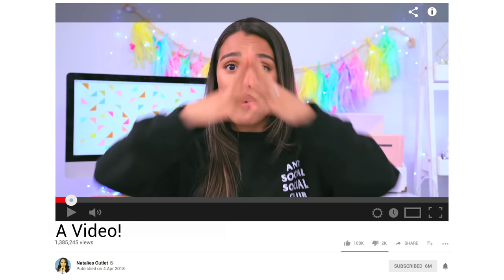Beauty Busters: Poop or Woop? WEIRD GIRL GADGETS!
Are these weird girl gadgets worth it? It's free to listen on Apple Podcast! GET THIS VIDEO TO 250,000 LIKES!!🔥

If you see this comment: I love Beauty Busters!! 💖

Products mentioned:
hollywood deodorant removing sponge
solemates high heeler
bad baby dry shampoo pen
studio35beauty blending sponge

You can also find my podcast on Spotify spoti.fi/2GFpS1w
Thanks so much to Alisha Marie for being on Podcast!

Hi I’m Natalie. I post Wednesdays + Saturdays (2 videos a week!) Here you can find the best pranks, life hacks, beauty testing & fun back to school content all about how to survive being a girl, a boy, teen. Whatever you are, welcome to your own personal “Outlet”.

Management: Seth Jacobs @ Brillstein Entertainment Partners